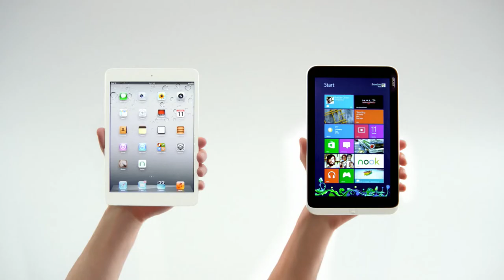Acer Iconia W3 vs iPad Mini